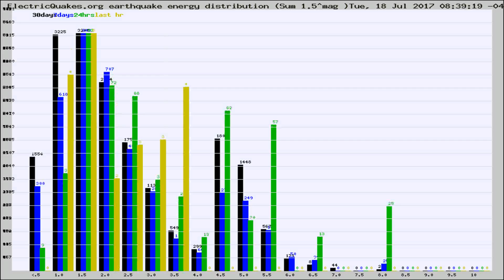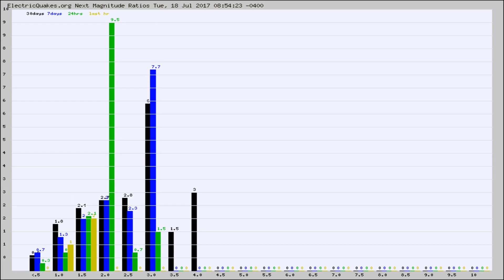Todays_Hourly_World_Earthquake_Statistics_from_ElectricQuakes.org_07-18-17+09:02:01